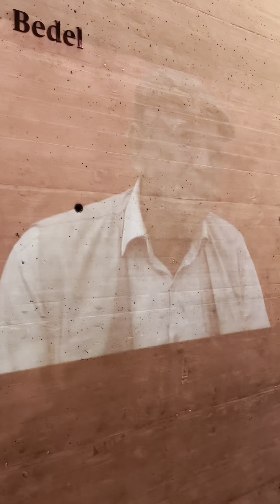Chilling Stories from Martyrs Bridge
trtturkey coup attempt15 july 2016 turkeyerdoganwhat happenwhat happened on july 15 in turkeybahawalnagar newsbahawalnagar police vs army fight